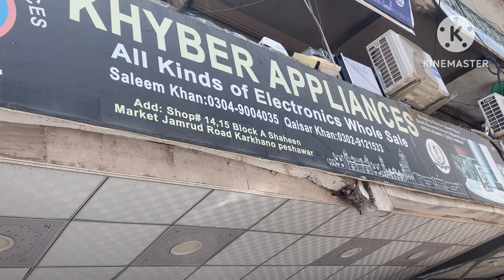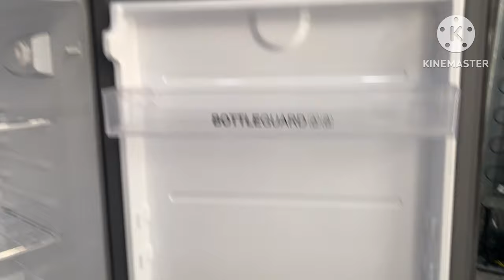New Refrigerators with Amazing price ! Peshawar karkhano market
home delivery#
Wholesale price#
Whatapp  Number